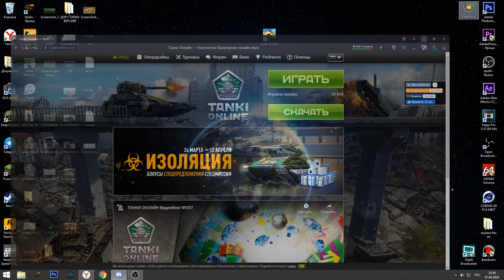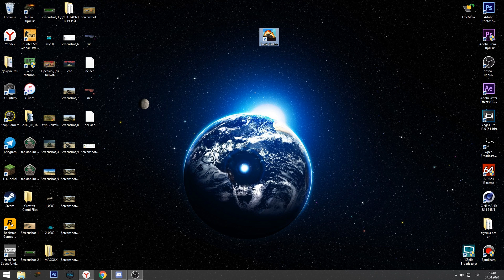КАК СДЕЛАТЬ 300 FPS В ТАНКАХ в НОВОМ КЛИЕНТЕ? | ТАНКИ ОНЛАЙН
Команда, которую нужно вставить  --disable-frame-rate-limit

Играю в игру Танки Онлайн. Сегодня я снял видео КАК СДЕЛАТЬ 300 FPS В ТАНКАХ в НОВОМ КЛИЕНТЕ? | ТАНКИ ОНЛАЙН

Мои аккаунты в Танках Онлайн:
Основа - VVaider